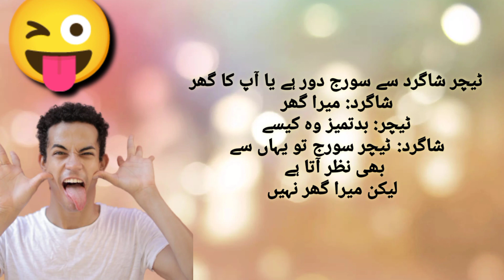Aaj ka lateefah|اردو لطیفے|Funny jokes in urdu |Funny status urdu latifay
Aaj ka lateefah|اردو لطیفے
|Funny jokes in urdu |
Funny status urdu latifay

Funny pakistani jokes
Latify in urdu laughter
Funny sms

Description
funny status for|urdu funny jokeslurdu funny latify

comedy
bestfunnyjokes
funnyjokesinurdu
funny status forlurdu funny jokeslurdu funny latify
funnylatify
bestfunnyjokes
funnyjokesinurdu
tiktokjokes
funnysms
newfunnyvideos
Mateefyhilateefy
Maughterchallenge
funnystatusforwhatsapp
funnystatusfor
mehfilehansi
kghernaenge
funnystatusforwhatsapp
funnystatusfor
mehfilehansi
ajkalateefah
funnymemes
comedy
funny status

1.funny status
2,funny jokes,
3.very funny jokes
4.whatsapp status
5.funny emoji jokes
6.comedy status
7.jokes,funny
8.whatsapp status
9.status funny
10.status jokes
11.Best funny status
12.New funny status
13.pathan jokes
14.hindi funny status
15.funny status video
16.Best funny jokes
17.funny memes
18.,latest jokes
19.punjabi jokes
20.New jokes
21.desi jokes
22.hindi jokes
23.tiktok jokes
24.sardar jokes
25.comedy status jokes
26,make joke funny status
,27jokes in hindi
28.Funny sms
29.hindi status

funny jokes
funny jokes that make you laugh so
hard
funny joker
funny joker video
urdu lateefay
urdu latify funny
urdu lateefah 2022
urdu lateefaa funny jokes in urdu 2023
urdu lateefy video
urdu latifay comedy
urdu lateeifay 2023
urdu latifay jokes
urdu latifay 1 square
funny status for whatsapp
funny status
funny status for friends
funny status for girls
funny status new
funny status tik tok
funny funny status shayari

Comments